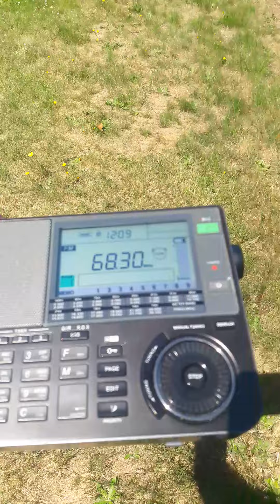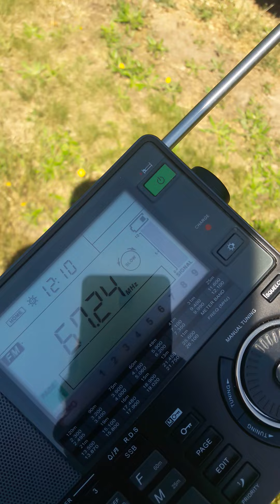Sporadic e in my backyard! (OIRT DX)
67,22- BR 1 Pershy Kanal/OIRT, Smetanichi , Belarus / 1755km (8,3kW)
67,28- UR 2 Radio Promin' , Kramators'k/DFKRRT , Ukraine / 2461km! (4kW)
68,30- BR Kanal Kultura/OIRT , Bragin/RTPS , Belarus / 1879km (17kW)